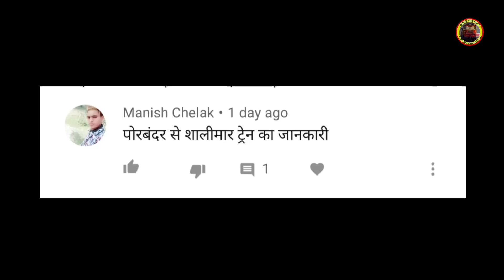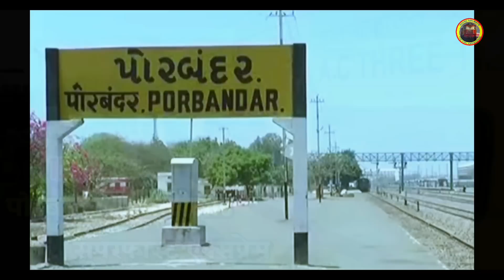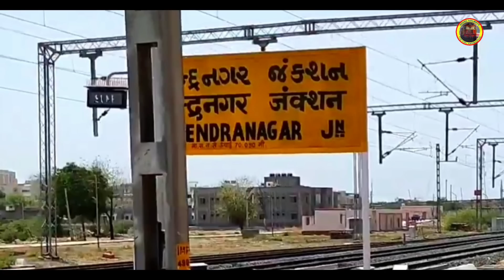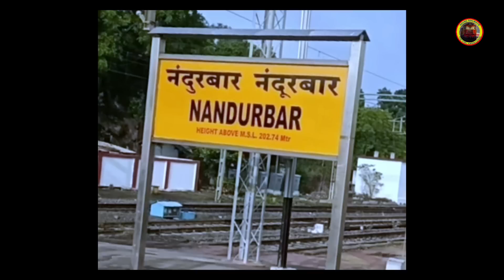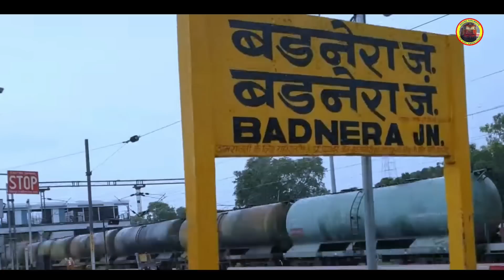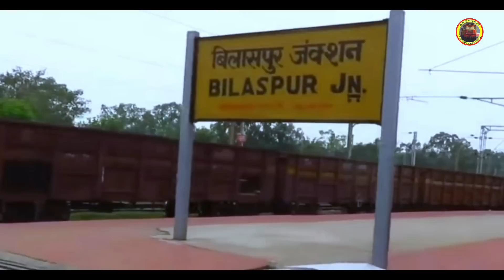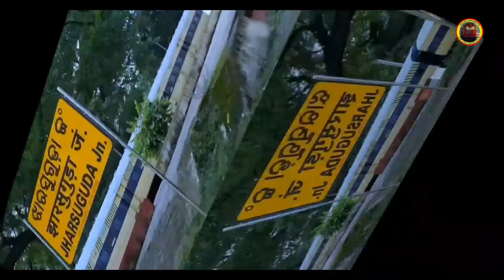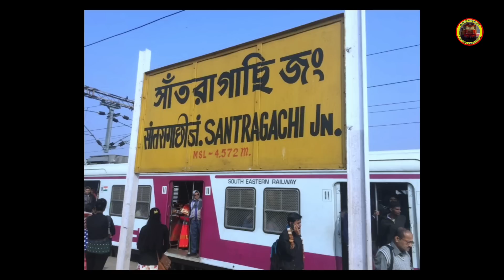Porbandar to Shalimar Superfast Express Train Full Details Vlog | Indian Railway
A complete Train Information of Porbandar to Shalimar Superfast Express by Indian Railway
PBR - SHM Express 12905
Full Details Information Vlog
Porbandar Gujarat
पोरबन्दर गुजरात से पश्चिम बंगाल के शालीमार तक जाने वाली ट्रेन की पूरी जानकारी

Train : PBR - SHM Express
Loco : VTV Loco Shed WDM3A Locomotive
           Bhusaval Howrah Loco Shed WAP4
Coach : ICF A1 SE A3 SL Second Sitting
Operated : Western Railway
State : Gujrat